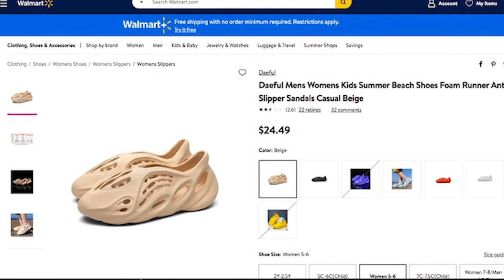Episode 54 | "Algae Free"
WE'RE BACK LIKE WE NEVER LEFT.

EPISODE 54 IN FULL EFFECT!

We were gone for a minute, but we're happy to be back sharing what we have done while we were gone, like taking L's on the SNKRS App for instance. But we brought out the best leather goods for KOTD

Fresh Out The Box goes to PFW to peep out Virgil, CactusJack, and Dior. We also head to highest level court system to see why Kanye wants to sue Walmart.

Order Confirmed had minimal leftovers with releases Like University Blue Dunks, A Salehe Bembury NB2002R and Yeezy's translucent Cinder350V2. But Reebok still has their plate with their NERF collection pack.

Two heavy-hitters to release for Tracking Order. DianaTaurasi links up with LeBron on a GOAT inspired LBJ18, and Jordan Brand launches the Tech White / "White Oreo" Air Jordan 4s.

ALL THIS AND MORE ON EPISODE 54 OF THE CREASED PODCAST.

Kasita's Shirt: @hydeparkgoods
Trey's Drink: @thesimplepour